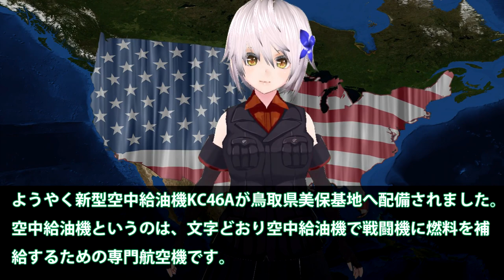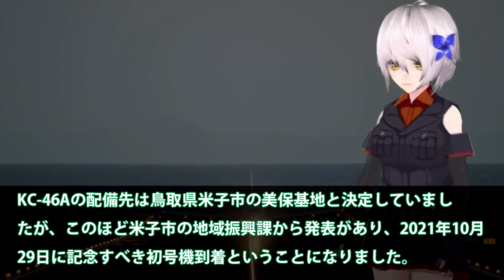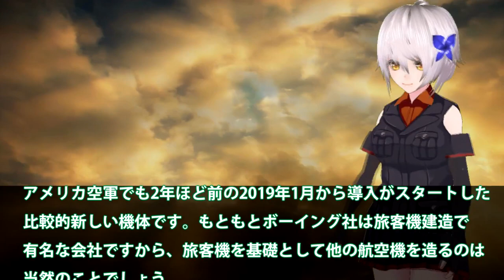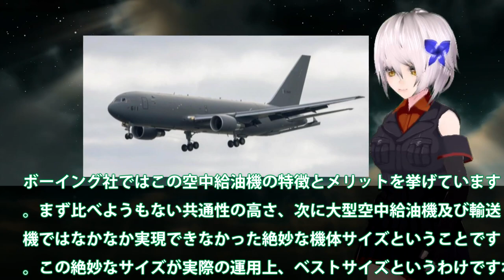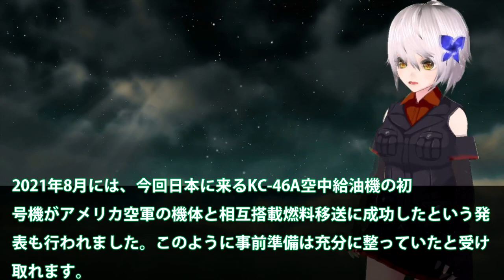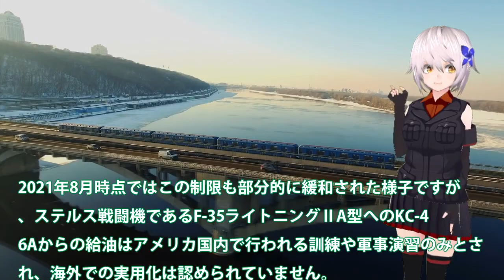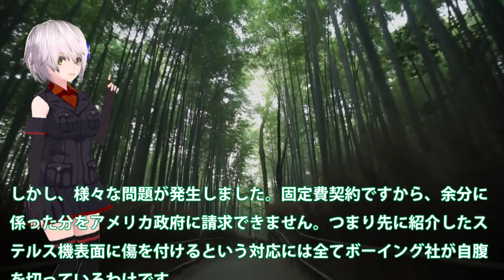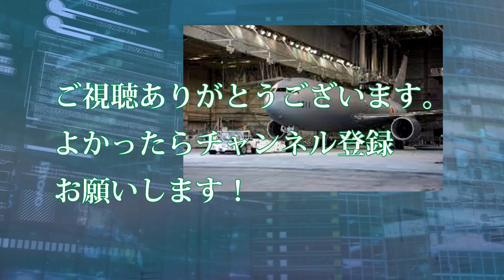空自新型空中給油機KC46Aに欠陥！F35戦闘機やオスプレイへの空中給油を可能？美保基地配備予定だが未だ・・・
関連動画
【KC-46A】新型空中給油機はまるで違う性能　必要な機能が詰まった日本向け機体が初飛行
日本に引き渡された新型空中給油機「KC-46A」とんでもない問題で給油不可能
空自新型空中給油機KC46A実戦配備！美保基地に配備予定1号機は10月末？新型空中給油機でF35戦闘機の長時間の・・・

引用・転載「出典：海上自衛隊ホームページ」
引用・転載「出典：航空自衛隊ホームページ」
引用・転載「出典：陸上自衛隊ホームページ」

【海外の反応】驚愕！航空機MQ-25スティングレイはF/A-18E/Fスーパーホーネットより給油できない無人給油機だった…「いらんだろ」疑問視されるその存在
空自新型空中給油機KC46Aが美保基地配備！4ヶ月遅れで到着も機体は欠陥山積み？KC46AとF35A戦闘機との連携・・・1
【空中給油機】空自向けKC 46A「ペガサス」1号機が初飛行に成功！6機調達予定【年内に初納入】